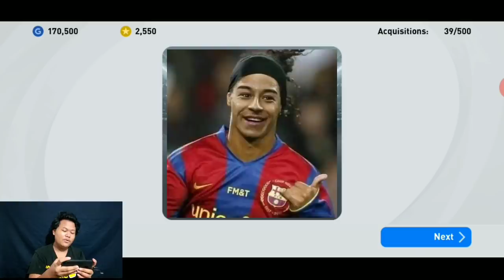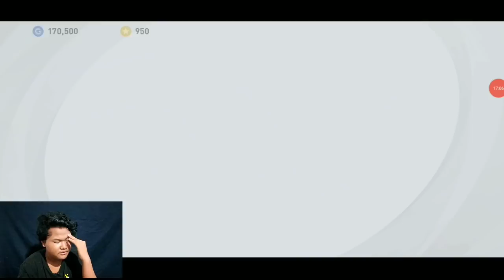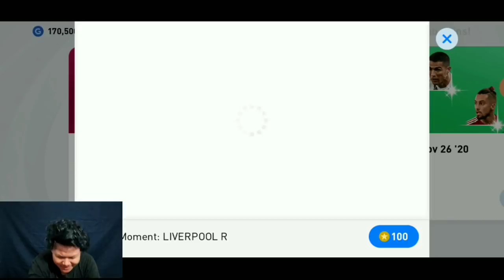BAKAR RIBUAN KOIN DEMI TRIO LIVERPOOL DI PACK ICONIC KALI INI !!!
SAP WASSAP!!

Mau top up game? Joki, danaber, pulber, beli akun? Di @mabat.store aja✨🔥

KEEP CHARMING, WORK HARD AND LOVIN